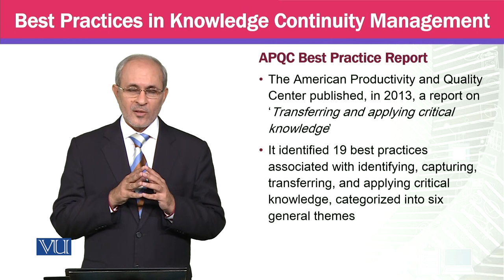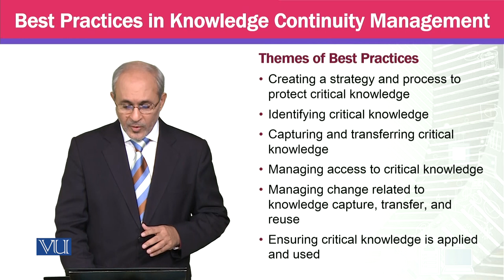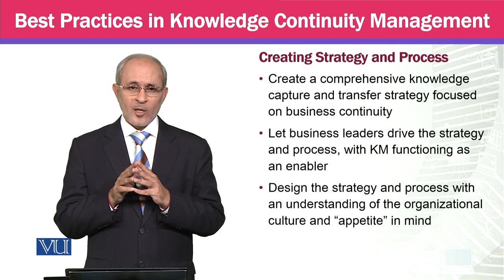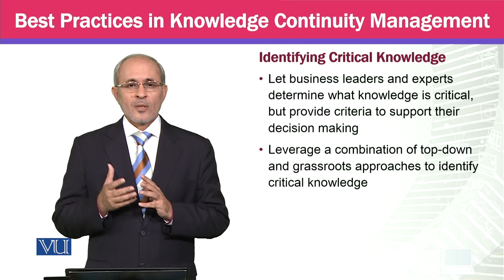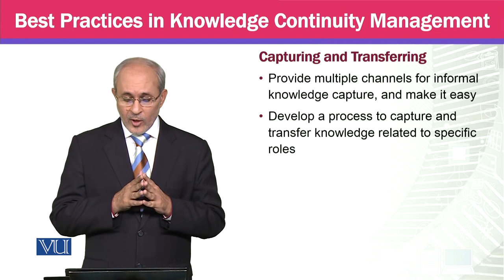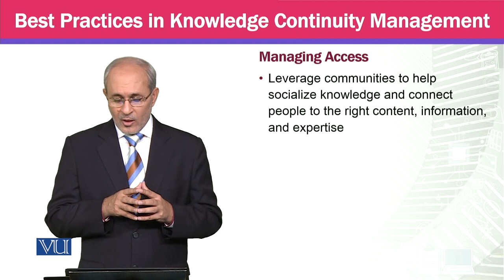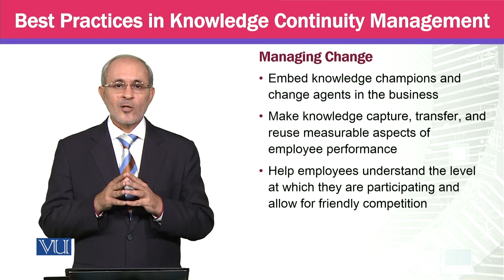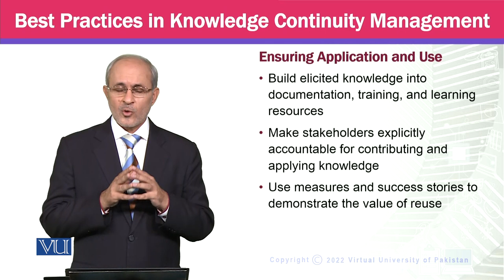Best Practices in Knowledge Continuity Management | MGTE630_Topic164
Topic164 - Best Practices in Knowledge Continuity Management,
By Prof Dr. Khalid Mahmood